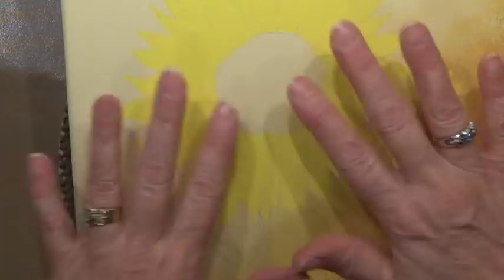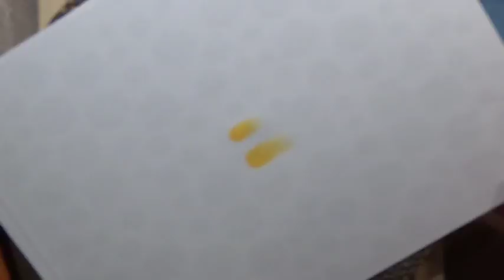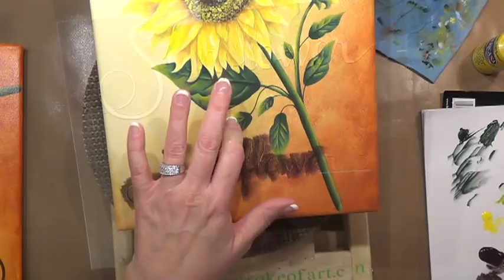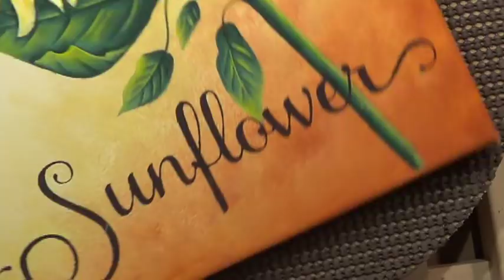Sunflower on canvas in Acrylics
Step by step video.

Painted with DecoArt Acrylic paints.

Written instructions, line drawing and color photos can be purchased